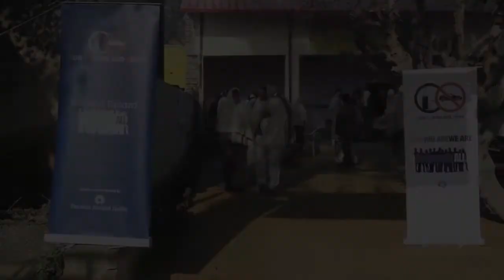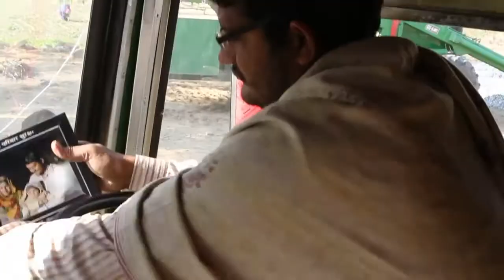Pernod Ricard India CSR